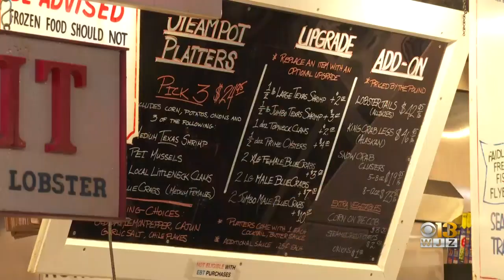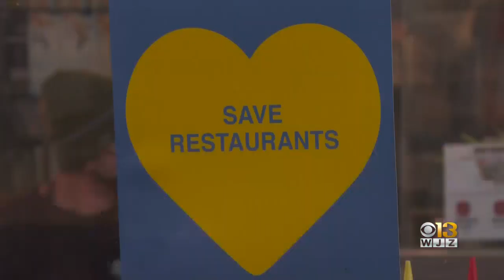Baltimore Restaurants Still Struggling To Survive Pandemic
The COVID-19 pandemic has caused a myriad of financial problems for local restaurants and made it difficult for their owners to plan for the future.